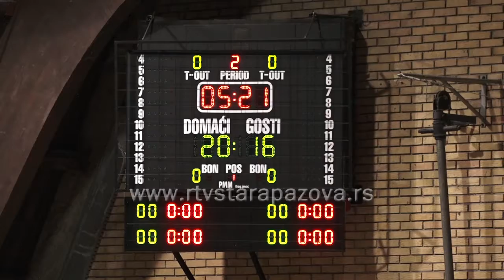Rukometašice novopazovačke Mladosti nižu pobede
Rukometašice Mladosti iz Nove Pazove u najjačem domaćem takmičenju su iznenađenje početka sezone i do sada nisu zabeležile ni jedan poraz. One su sinoć u okviru 4. kola Arkus lige nadigrale na svom terenu ekipu Kikinde rezultatom 39:25.